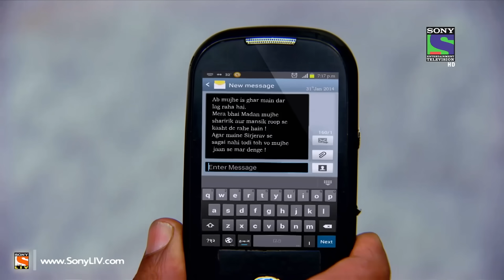Adaalat - Khooni Panchhi - Episode 331 - 30th May 2014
Ep 331 - Adaalat - Khooni Panchhi - Today we witness the incredible case of a killer bird named Sultan that murders Madhurima, an innocent girl. KD sets out to solve the case which takes him and his team to a village in Nashik.